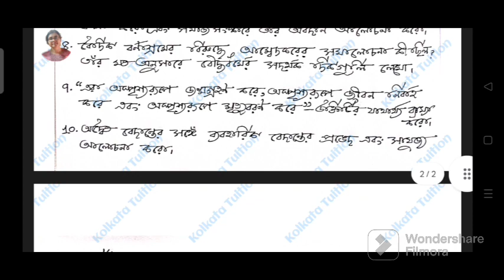Cu Ba Philosophy General Semester 6 ( DSE-B-(b) Contemporary Indian Thought ) 2023 Suggestion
Cu Ba Philosophy General Semester 4 DSE-B-b Contemporary Indian Thought 2023 Suggestion

Cu Ba Semester 1
Cu Ba Philosophy
Cu Ba Semester 6 Philosophy
Cu Ba Philosophy Semester 6 DSE B b paper
Cu Ba Semester 6 Philosophy General Semester 6 Dse B b Contemporary Indian Thought Suggestion 2023